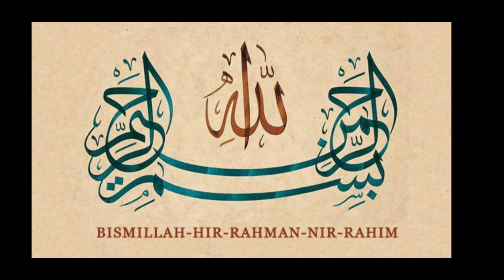Imili aur Gur ki khati Methi chatni گڑاوراملی کی چٹنی Tamarind Sauce imili ki chatni#RamdanSpicel